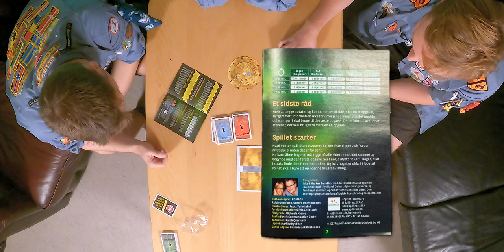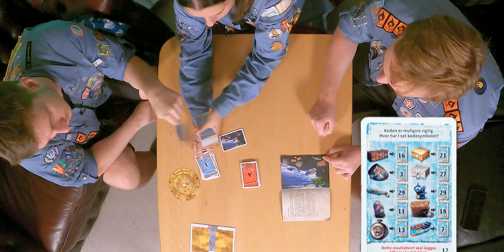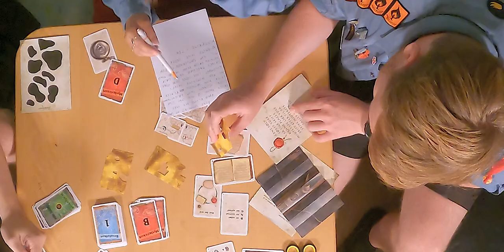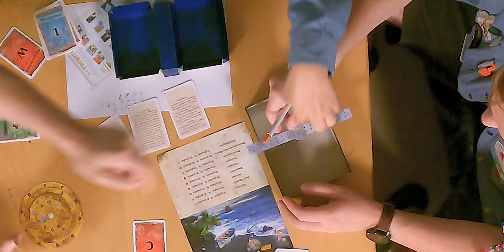Vi Ødelægger Et ESCAPE ROOM!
Velkommen til en helt ny serie! Turspil Tierlist. Her spiller vi en masse forskellige brætspil, og rangerer dem på vores Turspil Tierlist. Altså er spillet godt at have med sig på en tur. Denne gang spiller vi EXIT: The Game - Den Glemte Ø.

VÆRTER – Alberte Jensen, Martin Hansen & Magnus Dahl